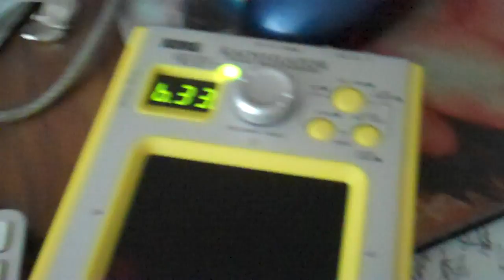Kaossilator update!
this sounded better on my headphone on the bus!